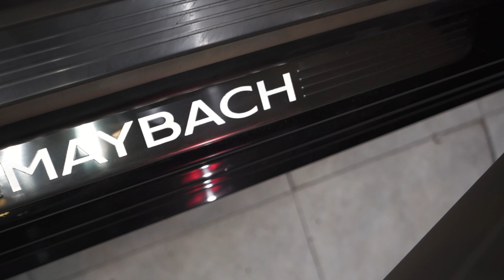Maybach protected with graphene ceramic coating by gloss auto detailing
Ceramic/graphene coating protects from
✓Paint dullness/aging due to hard UV rays and acid rain.
✓Environmental and chemical proof.
✓Clear coat and paint thickness reduction.
✓Peel off or flaking, cracking and bubbling.
✓Clear coat etching due to bird drop uric acid.

Make your vehicle look always glossy and easy to clean with a self cleaning property.